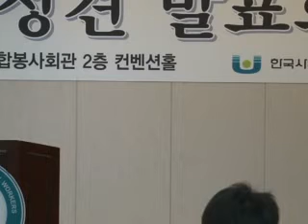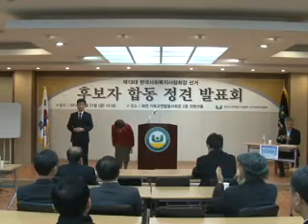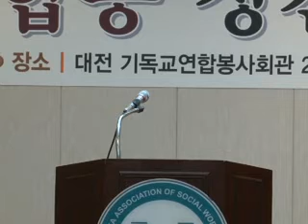한사협 후보자 합동 정견 발표회